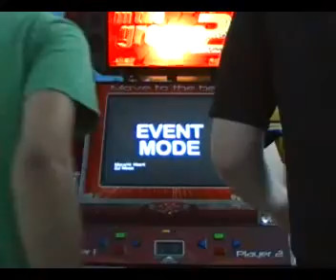JASN vs JES - Metallik Heart 9900 9155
This is from Marco Polo's Official ITG Tournament on January 31, 2009.